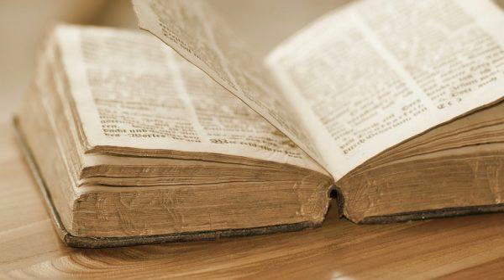Every Man's Battle. Part 1.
By, Jay Wegter.